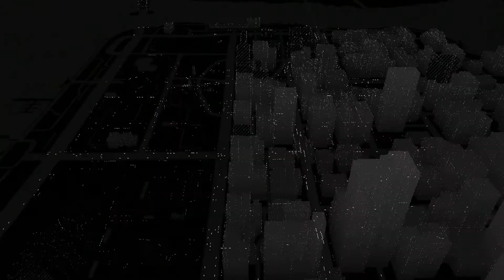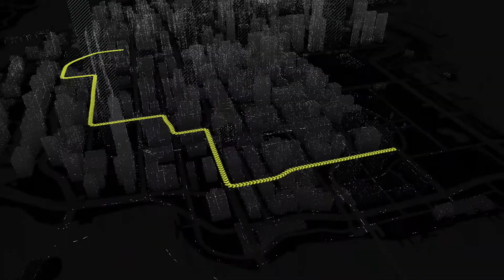WATCH DOGS Walkthrough en español | Episodio #11 "persiguiendo a Tyrone y manisadas pa todos" | PS4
No os olvidéis de puntuar y dejarme los comentarios que queráis.
Aquí os dejo este episodio 11 de WatchDogs, con la misión del modo campaña "no es trabajo para Tyrone" y el contrato exclusivo de"El avance" en el contrato exclusivo os dejo una manisada de las mías.

O podéis pasaros por la otra serie activa del canal de Infamous Second Son Road to platino: